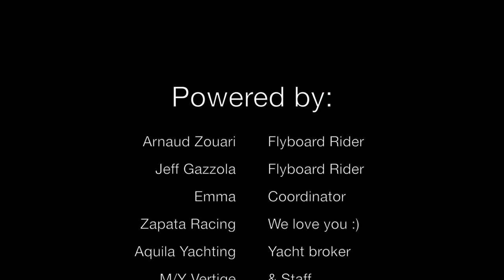Flyboard welcome for the Super Yacht Vertige on the French Riviera with the Flyboard Squad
Vertige yacht is the biggest (49.90m) private yacht with French flag built in 2017 by Tankoa Yachts. We had a blast today showing the Flyboard Pro series to the amazing super yacht Vertige during the Cannes Yachting Festivall with The FlyboardSquad, MacFly Team, Emma, Arnaud Zouari, Jeff Gazzola, French Riviera Water Toys, Flycaptain, Zapata Racing, Aquila Yachting.

We are a international professional Flyboard Rider Team ready to entertain you and your guests and most important having fun on the water. Let’s FLY HIGH !  ☠FLYBOARD SQUAD MEMBERS☠
PRO RIDERS 💥🏄⚡️👊🏅
Damone Rippy 🇺🇸 @damonerippyofficial (World Champion 2017) (*3 Flyboard WC 2016) (*4 Flyboard WC 2015) (*2 Flyboard WC 2014) (*4 Flyboard WC 2013)
Daniel Guerra 🇨🇴 @flyboardaniel (*2 Flyboard WC 2017)
Sean Ray 🇺🇸 @proathlete_seanray (Rank:6 Flyboard WC 2017)
Steve Flycaptain 🇫🇷 @frenchrivierawatertoys (*2 Flyboard WC 2016) (*8 Flyboard WC 2015)
Hussein Ibbadey 🇲🇻 @maldivianflyboarders (*26 Flyboard WC 2017) (*7 Flyboard WC 2016)
Jeff Gazzola 🇫🇷 @jeff_gazzola (*10 Flyboard WC 2017) (*10 Flyboard WC 2016)
David Soldato 🇺🇸 @georgiaflyboard (*18 Flyboard WC 2017) (*9 Flyboard WC 2016)
Fernando Spinelli 🇦🇷 @ferspinelli_proflyboarder (*20 Flyboard WC 2017) (*34 Flyboard WC 2015) (*68 Flyboard WC 2013)
Anthony Gillet 🇫🇷 @anthony_gillet_ (*28 Flyboard WC 2017) (*28 Flyboard WC 2016)
Alex Swamipersad 🇳🇱 @alex.sw.proflyboarder (*22 Flyboard WC 2017) (*42 Flyboard WC 2016)
Rodrigo Delgado  🇲🇽 @rodelgadofly (*31 Flyboard WC 2017) (*14 Flyboard WC 2015)
LADIES 💥🏄‍♀️⚡️👊🏅
Oceane Corbet 🇫🇷 @oceane_flyboard (*3 Flyboard WC 2017) (*3 Flyboard WC 2016) (*9 Flyboard WC 2015) (*18 Flyboard WC 2013)
Lena Camargo 🇺🇸 @lenamariecamargo  (*6 Flyboard WC 2017)
VETERANS 💥🏄⚡️👊🏅
Yang Dong Won 🇰🇷 @yangdongwon_flyboard  (*1 Flyboard WC 2017) (*2 Flyboard WC 2015) (*3 Flyboard WC 2014)
Simon Desira 🇲🇹 @simondesira (*4 Flyboard WC 2017) (*4 Flyboard WC 2015) (*6 Flyboard WC 2014) (*52 Flyboard WC 2013)
Sean Shaver 🇺🇸 (*3 Flyboard WC 2017)
Arnaud Zouari 🇫🇷 @macflyteam (*7 Flyboard WC 2017)
Nelson Villagra 🇦🇷@nelson.villagra.7 (*6 Flyboard WC 2017)
EDITOR & MANAGERS 🏝🤘😎💥☠️✈️🏖
FlyCaptain @flycaptainteam
Emma Flycaptain @emma_flycaptain
Manolo Rivera colombia 🇨🇴 @manolo_rivera
Colombia Flyboard 🇨🇴 @colombiaflyboard
MiamiBeach Flyboard 🇺🇸 @miamibeachflyboard